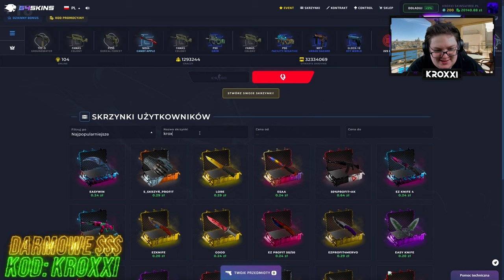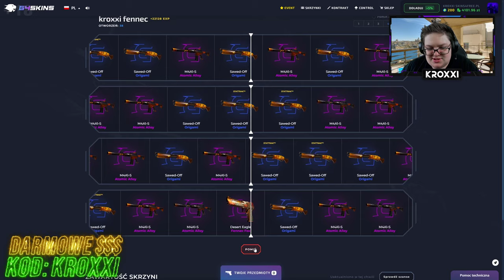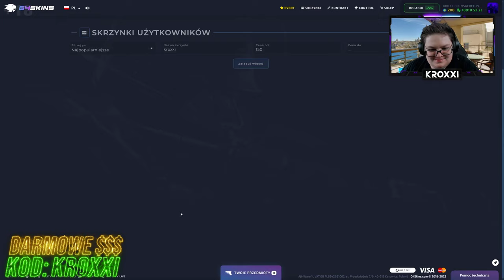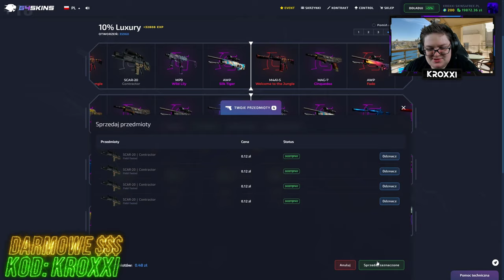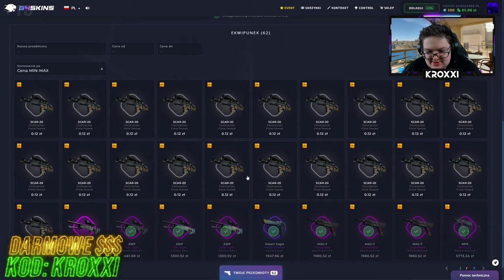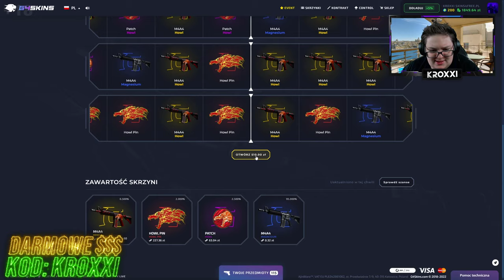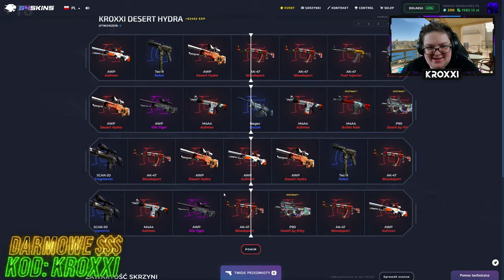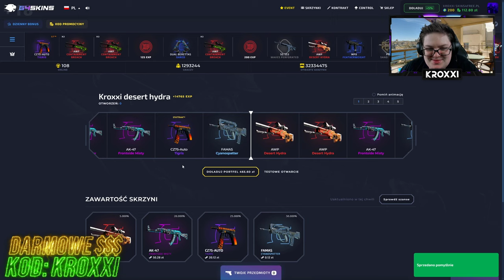😱M4A4 HOWL i KARMBIT FADE ze SKRZYNKI WIDZA na G4SKINS!🤑 [CS2 CASE OPENING]💸